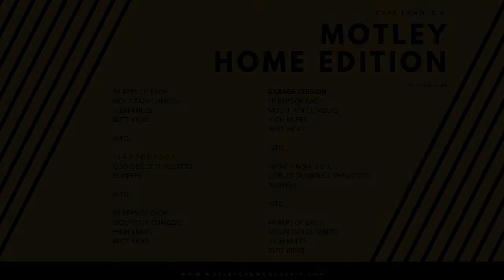NEVER miss a MONDAY / CrossFit / Motley Crew /@ Home / Cape Town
This one is going to get spicy. Some basic running drills to start and end off some bodyweight work in the meat of the workout.

Thrusters on a Monday? No problem. What day is it anyway? Week 4 of lockdown in S.A...start it properly by getting after this one!

Motley Crew
Cape Town